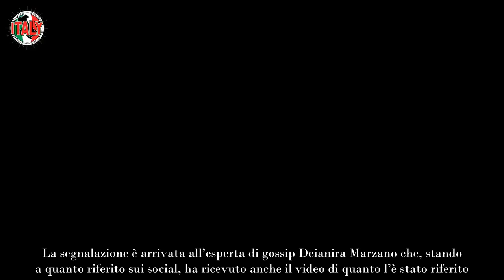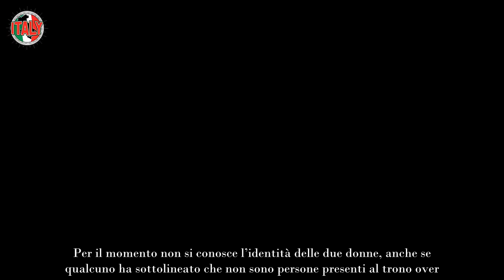Uomini e Donne spoiler la segnalazione choc su Mario Cusitore, con chi è stato avvistato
Uomini e Donne spoiler: nuova segnalazione su Mario Cusitore, ecco con chi è stato avvistato il neo cavaliere del trono over.

Dopo la discutibile esperienza in veste di corteggiatore Mario Cusitore ha accettato di presenziare nel daytime di Uomini e Donne come cavaliere. Lo speaker napoletano più volte ha ribadito che i suoi sentimenti per Ida Platano erano sinceri, ma l’ex tronista ha preferito non dargli un occasioni. Le troppe segnalazioni arrivate su di lui, l’hanno portata a non scegliere e a lasciare il trono da single. Oggi Cusitore è corteggiato da diverse dama, ma per molti il suo unico interesse sono le telecamere.